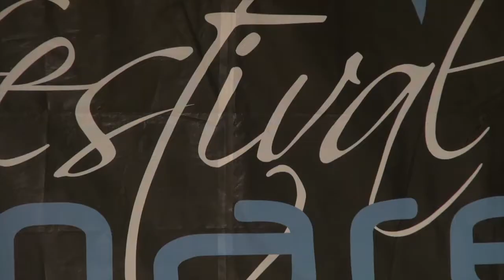FESTIVAL DEL MARE 2017: MUSICA E PREMI ALLE ECCELLENZA LIGURI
Musica e premi alle eccellenze liguri. Ecco gli ingredienti del Festival del mare andato in scena a Sanremo, a Pian di Nave.